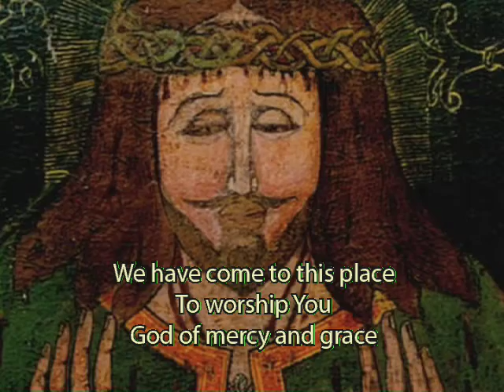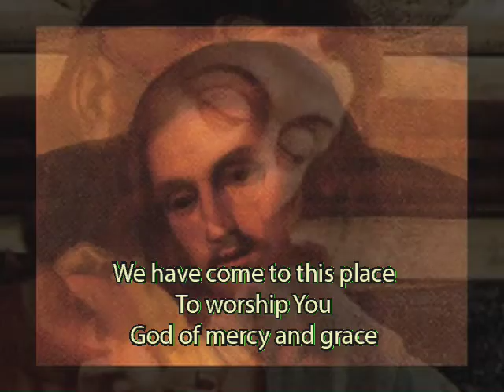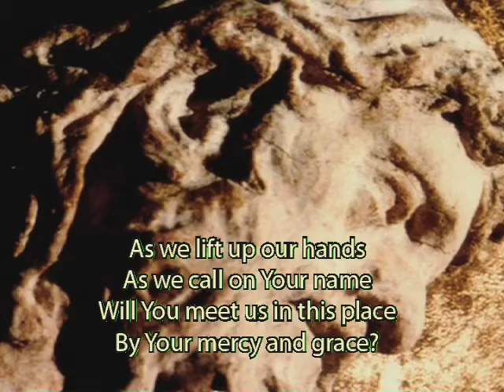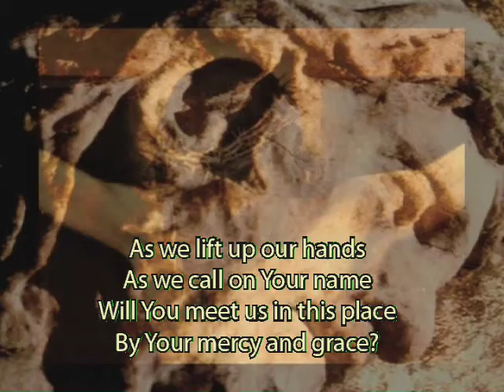It Is You